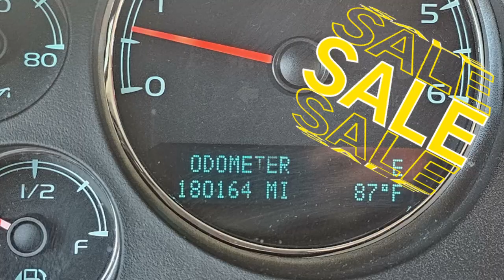2011 Chevy Tahoe LT STK# 172530